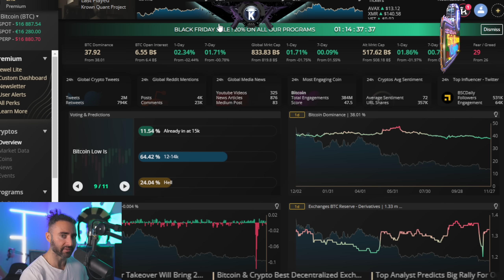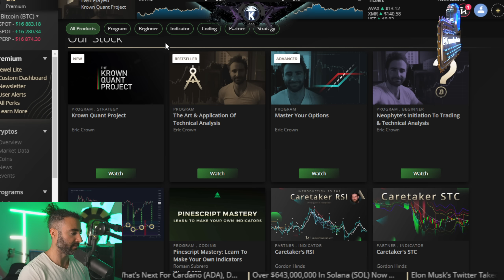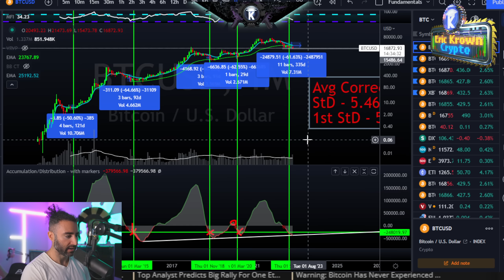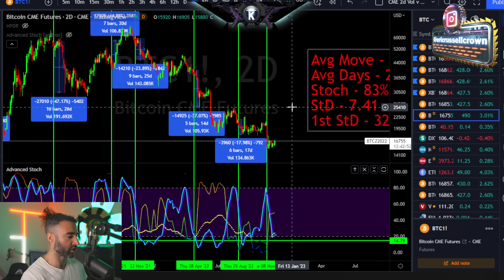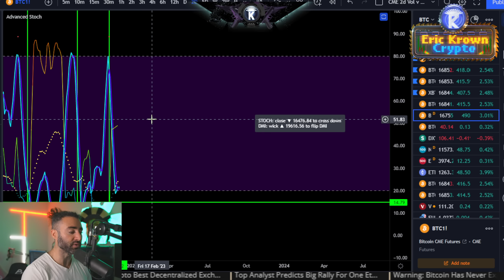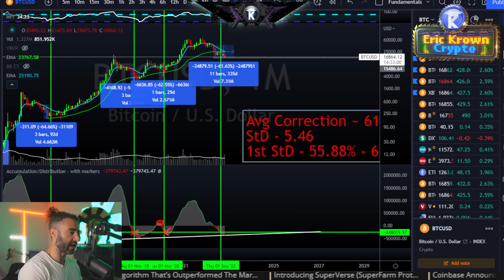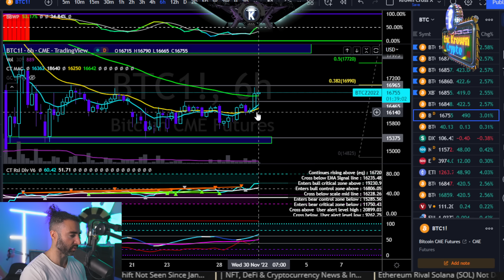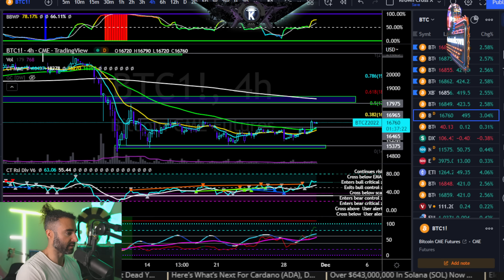Bitcoin Beware Of This Macro Shift In Price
$30,030 Deposit Bonus For ByBit (special promotion)
0% Fees on maker orders for both Spot Orders & Derivative Contracts

Regarding the FTX situation please be aware of exchange risks. It would be wise to wait until full proof of assets vs liabilities is presented.

*Programs*

The Krown Quant Project
12 Statistically driven & back-tested strategies designed for both trend & range scalping styles with live trades. Not for beginners.

40+ Modules of Video and PowerPoint presentation format over 35 hours long + Bonus Material. Reviews inside.

30+ Modules of Video and PowerPoint presentation over 20 hours long + bonus material.

The philosophical operating system I employ in order to create deep identity level change. This program is not directly trading related however may be useful for such activities.

00:00 Intro
00:45 Krown Trading App - Sale Updates
02:07 BTCUSD Spot Price Monthly Accumulation/Distribution Indicator Analysis and Discussion
05:14 Bitcoin CME Futures 2D Volatility vs Stochastic Momentum Oscillator Overview
07:09 BTCUSD Spot Price Monthly Accumulation/Distribution Indicator Discussion Continuum
07:18 Bitcoin CME Futures 2D Price Action Chart+ RSI Divergences
07:34 Bitcoin CME Futures 5D Price Action Overview + RSI Divergences
08:22 Bitcoin CME Futures Monthly Stochastic Momentum Oscillator
08:41 Bitcoin CME Futures Weekly Stochastic Momentum Oscillator
08:46 Bitcoin CME Futures 5D Stochastic Momentum Oscillator
08:53 Bitcoin CME Futures 4h Price Action Chart Overview
09:24 Bitcoin CME Futures 1h Chart
09:28 Bitcoin CME Futures 4h Price Action Overview
10:16 Bitcoin CME Futures 1D Stochastic Momentum Oscillator
10:24 Bitcoin CME Futures 12h Stochastic Momentum Oscillator
10:28 Bitcoin CME Futures 6h Stochastic Momentum Oscillator
10:32 Bitcoin CME Futures 4h Stochastic Momentum Oscillator
10:37 Bitcoin CME Futures 1h Stochastic Momentum Oscillator
10:55 Outro